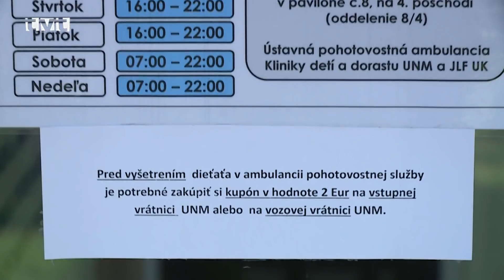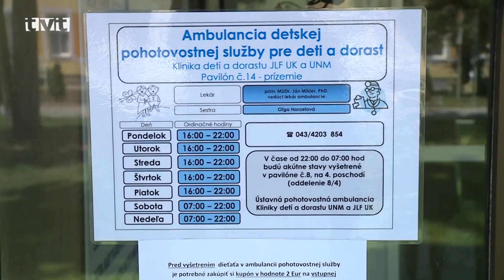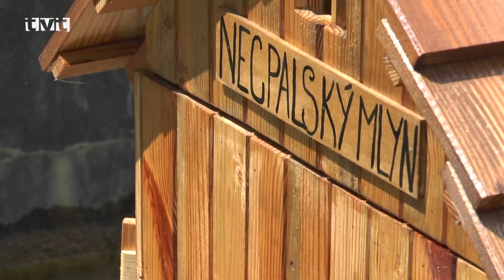Hlavné správy TVT 6.7.2018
Sviatok svätého Cyrila Metoda
Vrútockí veriaci oslávili svätého Cyrila a Metoda Bohoslužbou v prírode

Vo štvrtok (5.7.2018) na sviatok svätého Cyrila A Metoda sa v Jedľovinách už tradične konala púť. Svätú omšu celebroval kňaz z farnosti Martin-Sever. Púť je príležitosťou pre veriacich prehĺbiť svoju vieru v netradičnom prostredí. Vrútockí veriaci prípravu tejto púte berú už ako samozrejmosť.

Ambulantná pohotovostná služba
Od začiatku júla platí novela zákona o zdravotnej starostlivosti

Ak potrebujete lekársku pomoc v popoludňajších hodinách a váš lekár už vo svojej ambulancii neordinuje môžete navštíviť pohotovosť. Od 1.júla 2018 však detskú pohotovosť na Ul.P.Mudroňa nenájdete, ambulancia je presťahovaná do UNM. Zubná pohotovosť, po novom sídli v budove Polikliniky I. na Škultétyho ulici. Novela zákona o zdravotnej starostlivosti zrušila lekársku službu prvej pomoci a zaviedla ambulantnú pohotovostnú službu v čase určenom samosprávnym krajom.
Letná biblická škola
Počas  XX.ročníka Letnej biblickej školy sa deti zdokonaľovali v angličtine

Počas celého týždňa (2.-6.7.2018) sa v priestoroch Biblickej školy a  na Memorandovom  námestí konala už XX. Letná biblická škola, ktorá všetky deti  pozvala do sveta, v ktorom sa zachraňuje a  v ktorom sa tvorí radosť.  Ako už na tejto akcii býva zvykom, letnej školy sa zúčastnilo aj množstvo lektorov z Ameriky.

Narodeniny škriatka Pramienka
Narodeninová oslava škriatka Pramienka bola veľkolepá

Na nedávnom podujatí Medobranie a vodosláva, ktoré sa konalo v sobotu (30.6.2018) v Necpaloch sa aj oslavovalo. Škriatok Pramienok si celý deň užíval svoje 100-té narodeniny. Zagratulovať mu prišlo množstvo ľudí  a nechýbala ani kráľovná Meduľka prvá-Necpalská a vodníci Čľupko  a Čľapko.

Anglickí študenti v Martine
Predstaviť svoju školskú firmu prišli do Martina študenti z Anglicka

Minulú stredu (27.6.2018) bol na Memorandovom námestí otvorený  Handmade Young market. Na tomto trhu  predávali svoje jedinečné ručne vyrobené výrobky mladí ľudia z Anglického Nottinghamu. Na Slovensko prišli predstaviť svoju školskú firmu  a študenti Evanjelickej spojenej školy sa zasa mohli zdokonaliť v angličtine.

Vo forme do plaviek
Nikdy  nie je neskoro získať formu do plaviek
S našou kamerou sme  v stredu (4.7.2018) navštívili jednu z posilňovní v meste, aby sme sa odborníkov opýtali na zaručene správny postup ako sa  v rozbehnutej letnej dovolenkovej sezóne dostať do správnej formy.